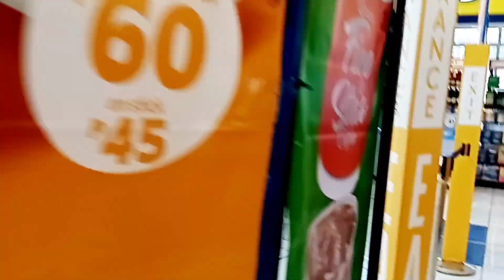Humanap ng kalaro ni Peter l JPB Official TV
Hindi kami nakahanap ng kalaro ni Peter kaya pumunta nlng kami sa savemore at bumili ng chicmen nuggets at turon...